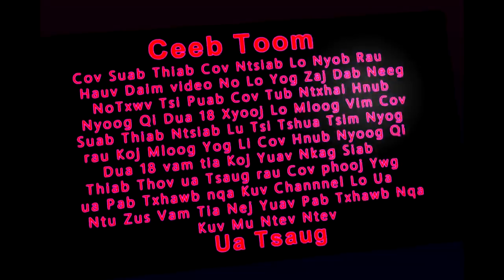Muaj Tia Hauv Qhov Chaw Sib Ua 9/21/2019